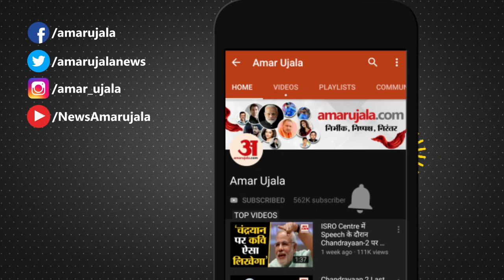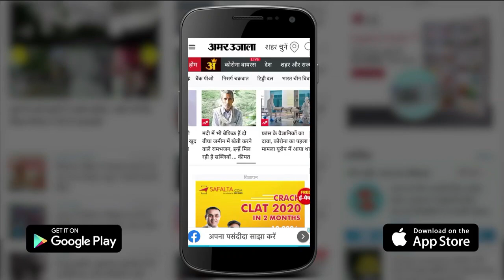Kinnaur Himachal: Pagal Nala में मलबे की चपेट में आई Car, देर रात तक फंसा रहा परिवार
Himachal Pradesh के Kinnaur जिले में Tapri के नजदीक सुबह Pagal Nala में भारी मलबा आ गया। एक Car मलबे की चपेट में आ गई। Car में Driver अनिल, ITBP Jawan समीर अहमद, पत्नी शगुप्ता प्रवी और बेटी फातिमा सवार थे। चारों देर रात ढाई बजे तक गाड़ी में फंसे रहे। पुलिस को सूचना दी गई जिसके बाद Police Thana Tapri से प्रभारी रामकृष्ण नेगी, मुख्य आरक्षी टीकम राम की टीम ने परिवार को रेस्क्यू कर सुरक्षित स्थान पर निकाला। national highway authority  junior Engineer दिव्या मेहता  ने बताया कि पागला नाला से मलबा हट कर NH-5 का बहाल कर दिया है।